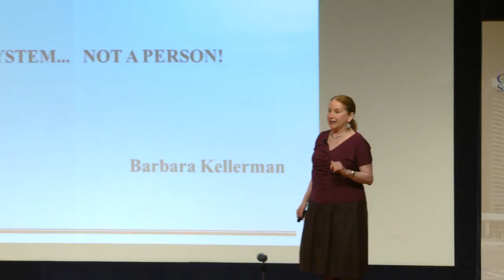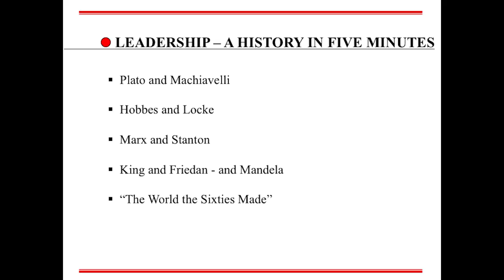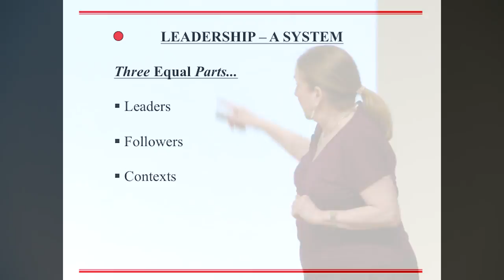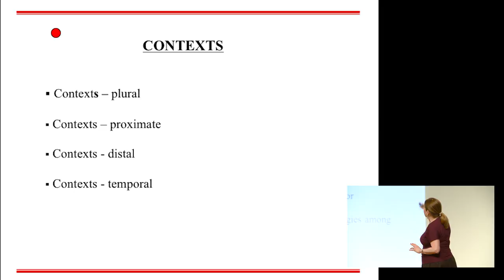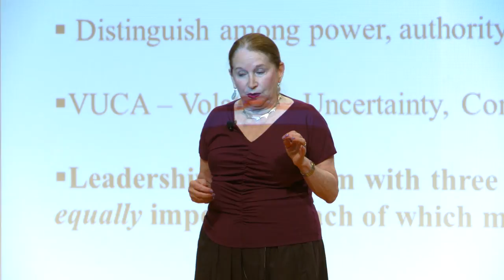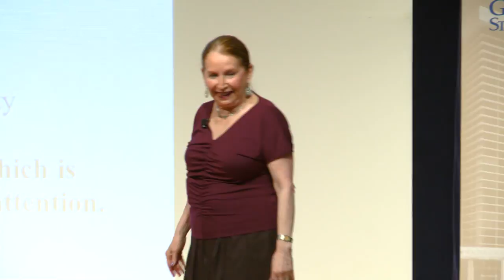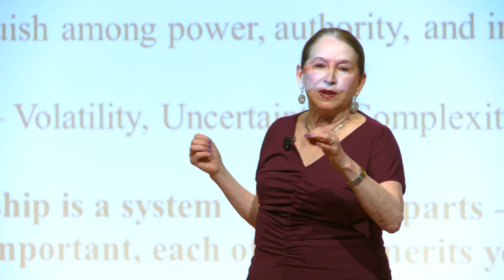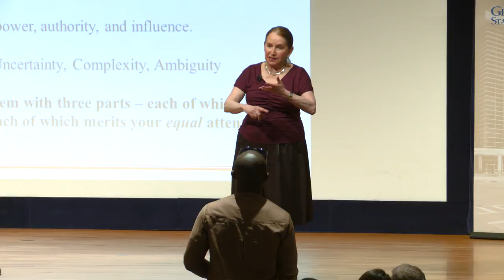Dr. Barbara Kellerman: "Contextual Leadership For An Uncertain Future"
Following the polarizing
2016 election, few are better suited to discuss our country’s leadership crisis, or to charge our graduating fellows with the responsibility of addressing it, than Dr. Barbara Kellerman, the James MacGregor Burns Lecturer in Public Leadership at the Harvard Kennedy School (HKS). Dr. Kellerman has been an important figure in the study of leadership for decades and is now the Founding Executive Director of the HKS Center for Public Leadership. She has held multiple professorships, including at Tufts, Dartmouth, and George Washington University.

She is also a co-founder of the International Leadership Association and is the author and editor of many books including The Political Presidency: Practice of Leadership; Bad Leadership; The End of Leadership; and Hard Times: Leadership in America. She has appeared on multiple media outlets including CBS, NPR, and the BBC, and has contributed articles to The New York Times, Washington Post, and Boston Globe.